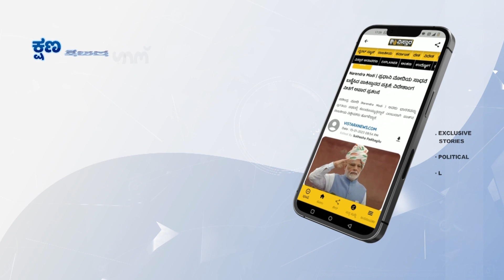ಹುಲಿ ಉಗುರು ಇರೋರು ಅನಾಗರಿಕ ಸಮಾಜದ ಪ್ರತಿನಿಧಿಗಳು!|Jaggesh Tiger Claw Pendant Case |Vistara News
ಸದ್ಯ ರಾಜ್ಯದಲ್ಲಿ ಜೋರಾಗಿರುವ ಹುಲಿ ಉಗುರು ವಿವಾದದ ಬಗ್ಗೆ ಸಾಹಿತಿ ಕುಂ.ವೀರಭದ್ರಪ್ಪ ಪ್ರತಿಕ್ರಿಯೆ ನೀಡಿದ್ದು ಹೀಗೆ..!